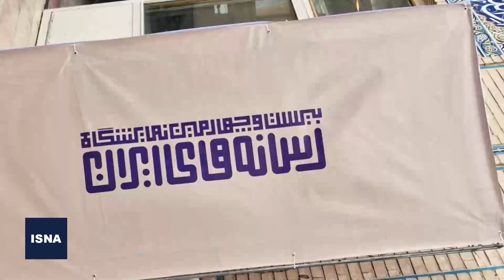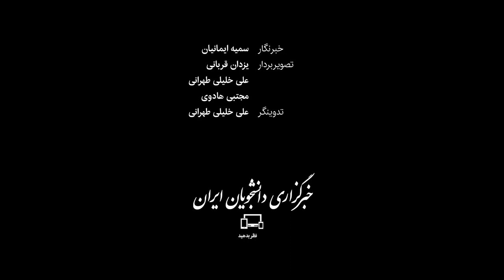از مناظره‌های سیاسی تا تکریم محمدمهدی فرقانی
نخستین روز از بیست و چهارمین نمایشگاه رسانه‌های کشور با برگزاری شش نشست در غرفه ها و سالن های مختلف و سه مناظره در غرفه خبرگزاری ایسنا به کار خود پایان داد. در این روز همچنین از محمدمهدی فرقانی پیشکسوت حوزه رسانه تقدیر شد.